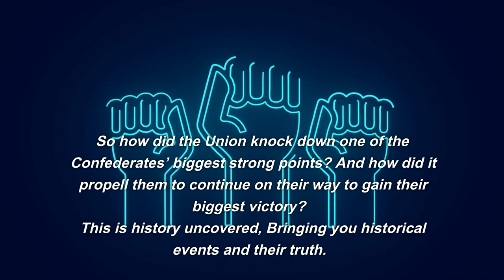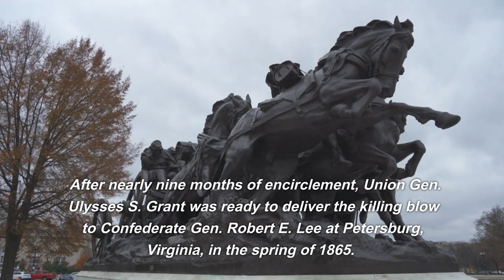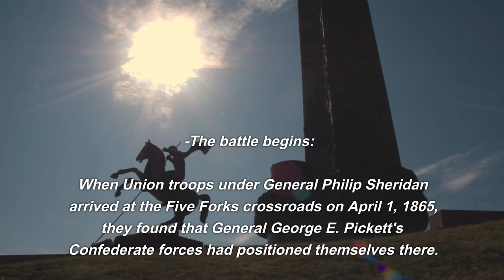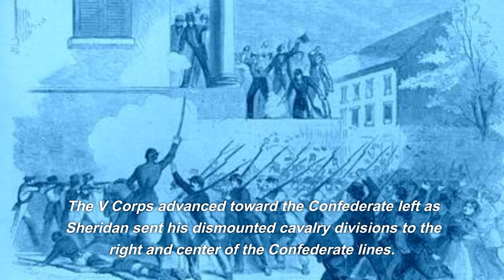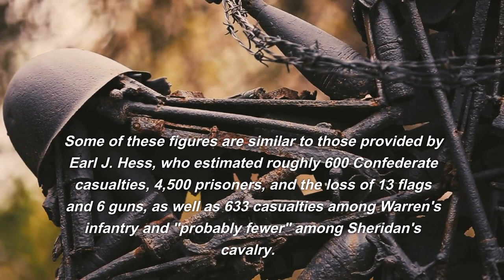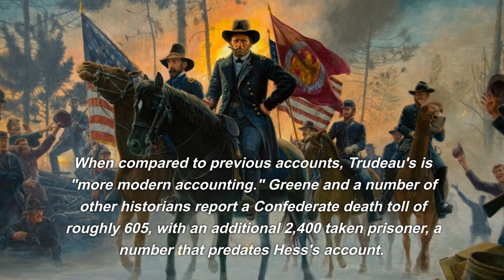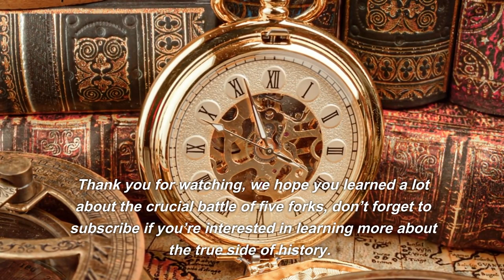The Battle of Five Forks: Unveiling the Decisive Strike that Sealed the Union's Triumphant Victory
In this captivating journey through history, we delve into the intense conflict that unfolded on the battlegrounds of Five Forks during the American Civil War. Join us as we uncover the strategic brilliance, the fierce determination, and the untold stories of the brave soldiers who fought in this pivotal battle. From the relentless clashes to the ultimate triumph, this is a tale of courage, sacrifice, and the turning point that shifted the tides of the war. Prepare to be captivated by the untold secrets, remarkable heroes, and the enduring legacy of the Battle of Five Forks. Get ready for an unforgettable exploration of one of the most critical moments in American history.